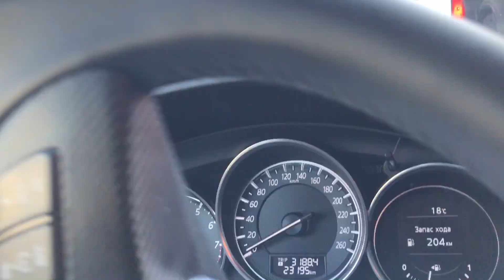1 сентября 2017 года. Москва. Моя улица. Проезд от Саввинской до Смоленской набережной. Ролик 1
На самом деле в стройке нет ничего плохого. Просто раскопали набережные в мае примерно, а сегодня 1 сентября, а работа не доделана... ОЧЕНЬ МЕДЛЕННО